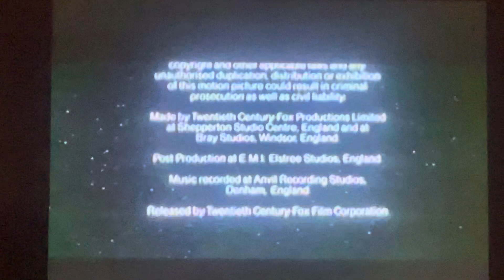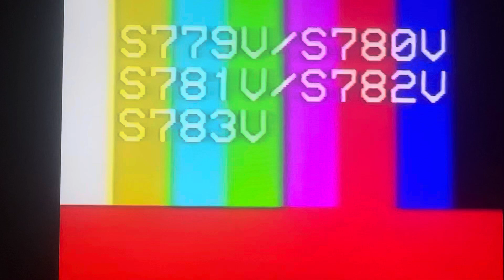Closing To Alien 2000 VHS Australia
All Copyright Goes To Disney and Fox Not Me!